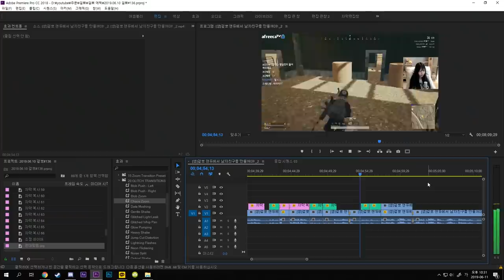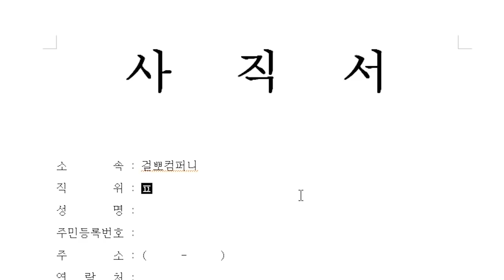랜덤듀오에서 만난 유부남... 아니 구독자ㅎ